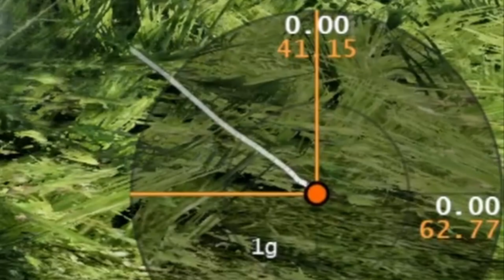stupid mods BREAK Beam.NG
BeamNG is broken and i broke it.